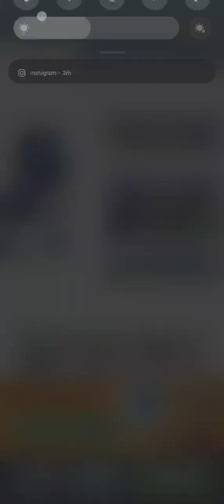AKIRA UNLOCKING SOON